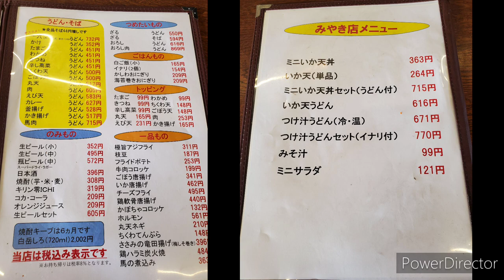【佐賀県のランチ】一六うどん(みやき店)へ行くぞ！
手作り釜揚げの麺が美味しい【一六うどん】
ボリュームたっぷりのセットランチを頂きます！